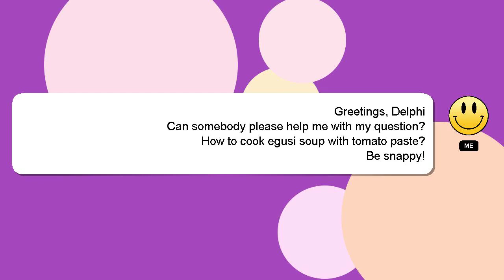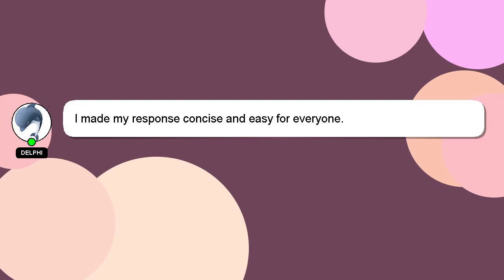How to cook egusi soup with tomato paste?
Let me give you a quick introduction about myself, Hello, I am Delphi. Let me help you get the answers you need to your questions. - How to cook egusi soup with tomato paste?

Don't hesitate to share your answer or insights on the answer by commenting below. A 'heart' from me is a way of showing appreciation for your answer.

*2 What we are experimenting :*